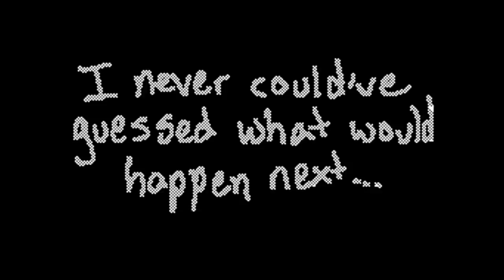Blood Bound: Episode 1 (Pilot)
YOUTUBE RUINS IT!!!

Anyhow, episode one of the anime series that took thousands of people by storm, now viewable on YouTube! This calls for celebration! Now you can watch the series, straight from Flipnote Hatena, on your computer in HD. Enjoy every hand-drawn frame and animation, even if you don't own a DSi. Share the love~!

I love how false reporting doesn't exist on YouTube. I can post all the blood and bites and words I want without fear of being banned. I mean, you can still get flagged, but there aren't any "false flaggers" that I've seen. And you have a broader audience. And a higher size limit.

I tried to tone down my drawing abilities to make the series more chibi-like. Note that I can draw better than what's in this video.

FIND ME ON HATENA!
ID: SuperAelita
Username: モーガン
Creator's Room Command: X down Y L left up right down
Flipnote Command: Y left L L right R L left R left
Region: Americas